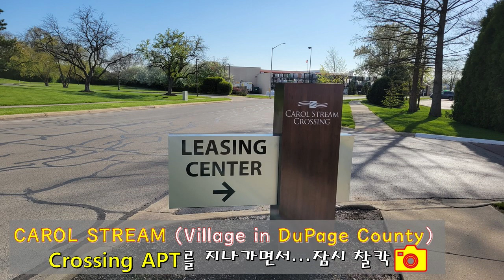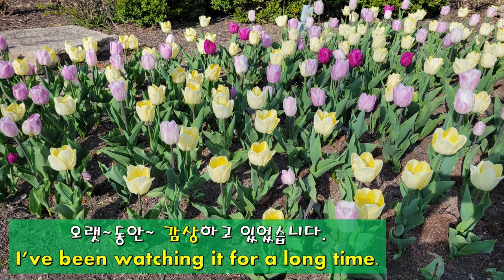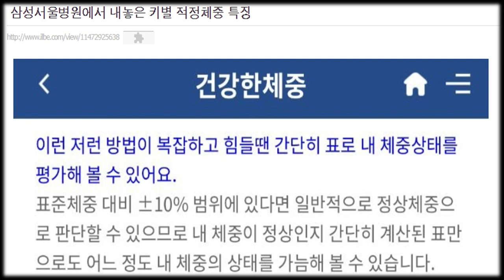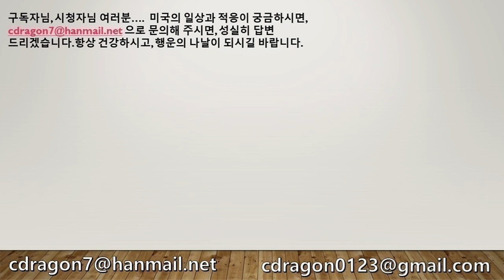[JK 미국 길라잡이 TV 305회]NaTuber Lee,미국삶. Carol Stream에서 튤립Tulip을 만나서 한동안 감상하고, 여러분과 예쁜 튤립Tulip을 공유합니다.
[JK 길라잡이 TV 305회]NaTuber Lee,미국삶. Carol Stream에서 튤립(Tulip)을 만나서 한동안 감상하고, 여러분과 예쁜 튤립(Tulip)을 공유합니다. 완연한 일리노이(ILLINOIS)의 봄을 Tulip과 함께 느끼시면서, Healing의 주말을 보내시기 바랍니다. 여러 구독자님, 그리고 시청자님...늘 응원과 성원과 격려에 대단히 감사드립니다. 요즘 회사의 시설공사와 오다물량이 증가하여 귀가하면 비몽사몽입니다. 요즘 한창 몸살 중입니다. 그럴 때마다, 태권도로 SELF 극기 정신 수련을 합니다. 미국에서 삶의  작은 노하우를 영상에 올리고 있습니다만, 좀 더 노력으로 실질적인 미국삶의 필수 KnowHow들을 계속 보여 드리겠습니다. 여러분, 항상 건강하시고 행복하십시요. 대단히 감사합니다.
일리노이 NaTuber Lee올림. 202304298.